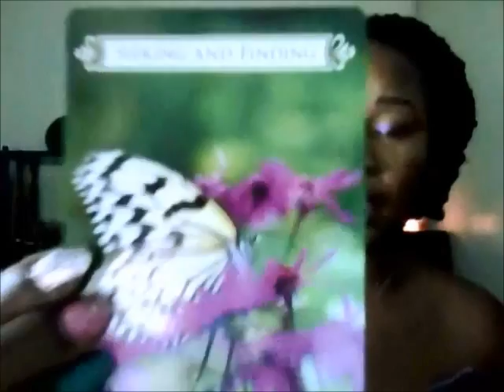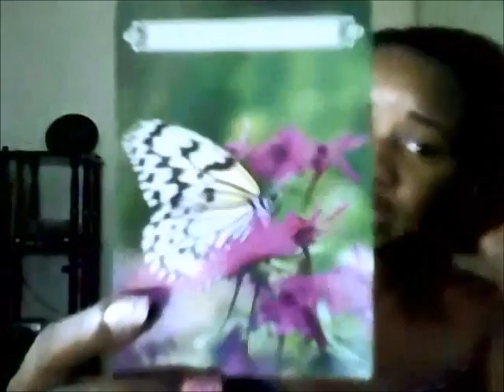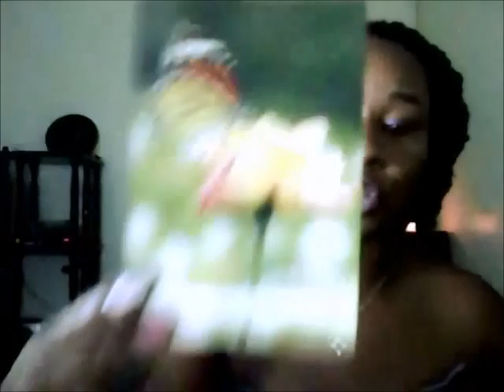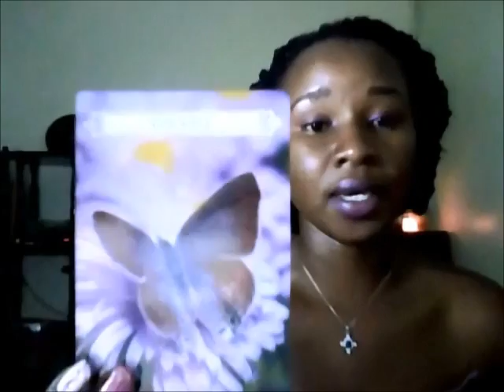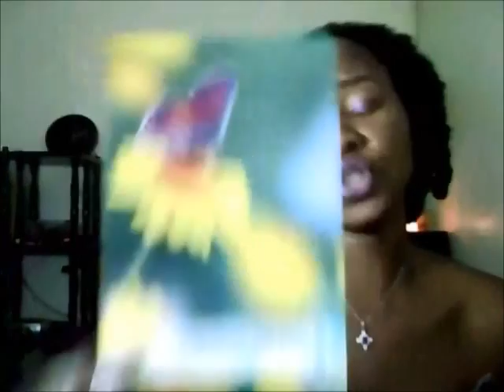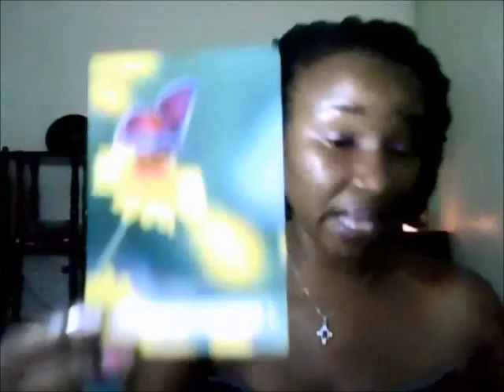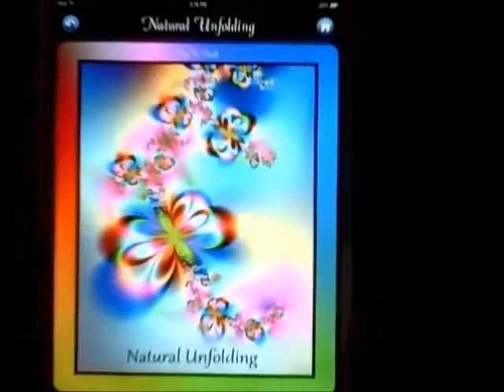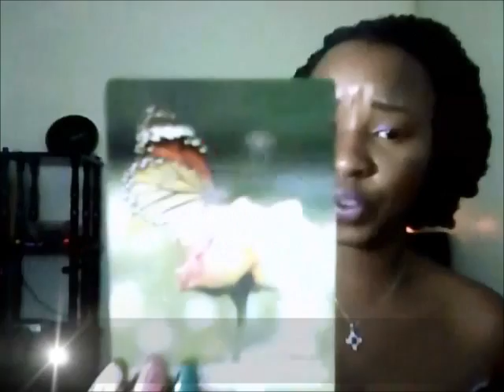HOLD ON TO FAITH ! Gemini Weekly Oct 17 - 23 2016 Angel Oracle & Soul Reading